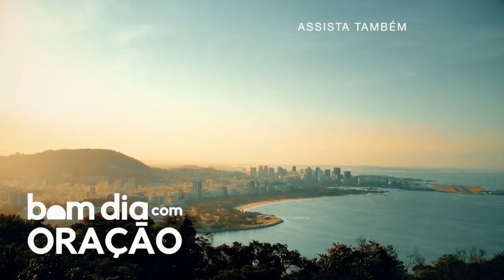BOM DIA COM ORAÇÃO - 7 DE MAIO 2021 | Josué Valandro Jr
josué pr josue pastor josue